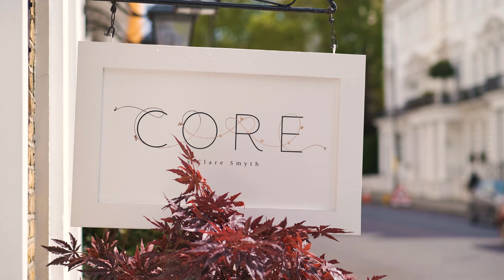2 Clare Smyth